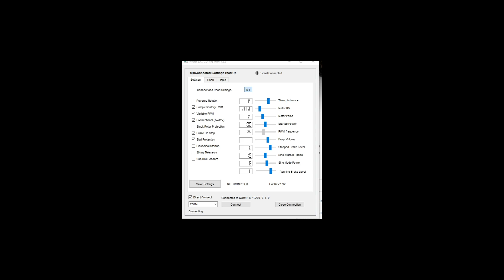AM32 Beep Volume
This is the guide to the Beep Volume setting in AM32 featuring the lead dev of AM32. I apologize for the loudness of Alka's audio as it was not adjusted for this recording.